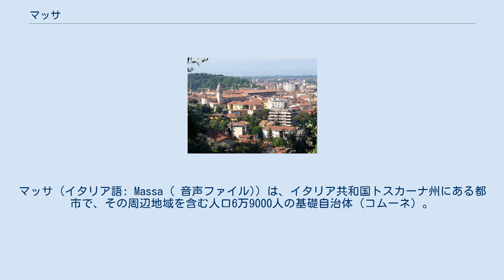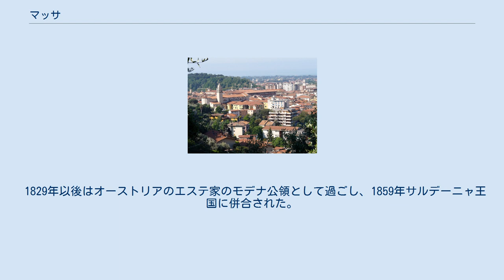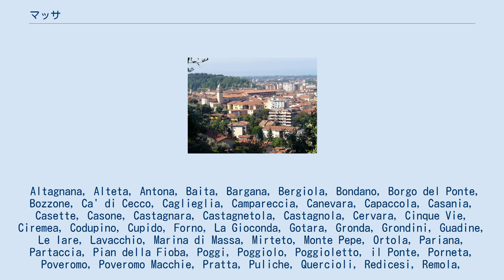マッサ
マッサ＝カッラーラ県のコムーネ
マッサ（イタリア語: Massa ( 音声ファイル)）は、イタリア共和国トスカーナ州にある都市で、その周辺地域を含む人口6万9000人の基礎自治体（コムーネ）。
マッサ＝カッラーラ県の県都である。
 中心市街はマラスピーナの15世紀の城周りに発展している。
 現在のマッサは主に夏のリゾート地として栄えている。
地元では夏の間に観光客相手に商売をする人が主で、秋から春にかけてはスイスなどの別荘で過ごす人が多い。
 15世紀から19世紀にかけてマッサは独立した公国の首都だった。
公国以後マッサとカッラーラはマラスピーナ家とチボ＝マラスピーナに支配されていた。
 1829年以後はオーストリアのエステ家のモデナ公領として過ごし、1859年サルデーニャ王国に併合された。
 マッサには以下の分離集落（フラツィオーネ）がある。